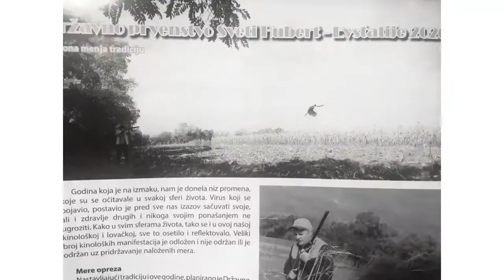Maza Engleski Koker Španijel sezona 20/21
Sezona 2020/2021 od legla sa 9 kučića u martu do trećeg mesta na takmičenju Državni prvak Sveti Hubert-Evstatije.